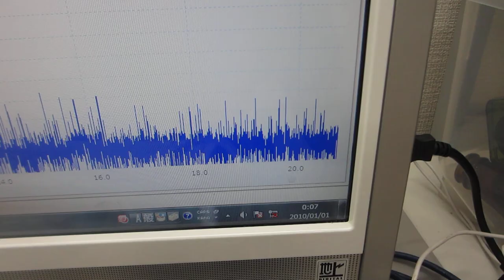超音波プローブの製造技術ーーダイナミック特性を評価する技術 －－（超音波システム研究所）